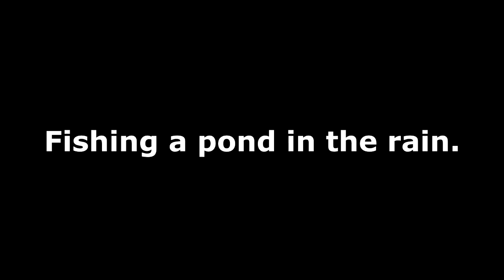Pond Hopping in the Rain - Baby Bass Colors are Hot Right Now.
Rain was off and on at this pond. Adan caught about 10 bass before I got there, then the bite slowed down.

Bait used in this video: